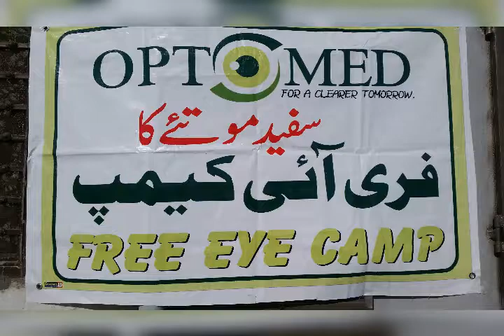Free Eye Camp Delivered By OPTOMED at Javedabad Haripur.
OPTOMED Delivered free Eye Camps for poor and needy people's.